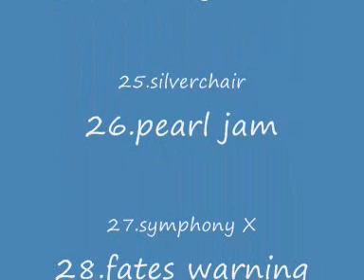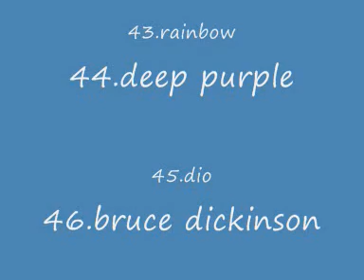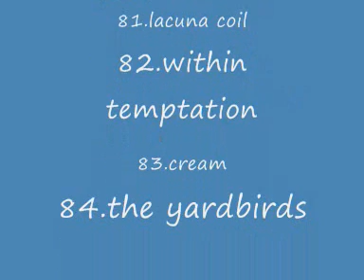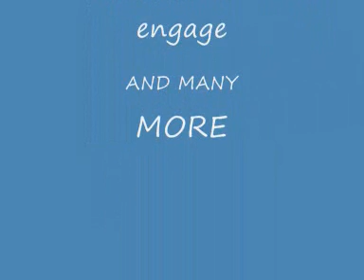100 bands that are better than paramore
one of the worst bands to come out of the emo trend
i cant wait till it ends and they plumet dramatically in popularity or just sell out
name any other bands you think deserve to be in honourable mentions
honourable mentions:
meat loaf
queen
rush
pink floyd
death (r.i.p chuck)
sepultura
papa roach
green day